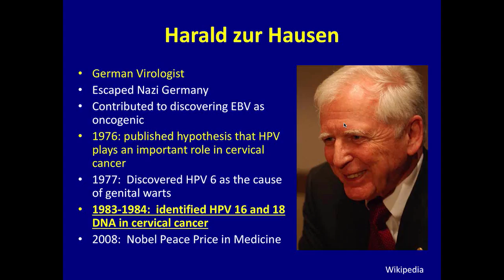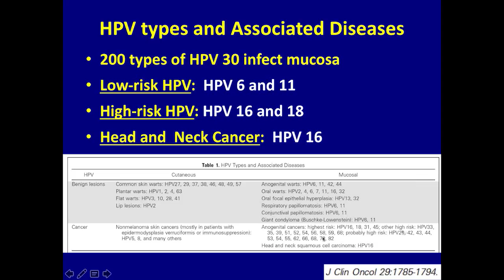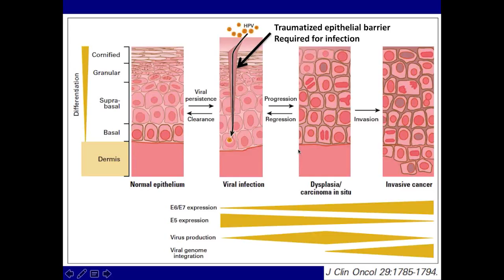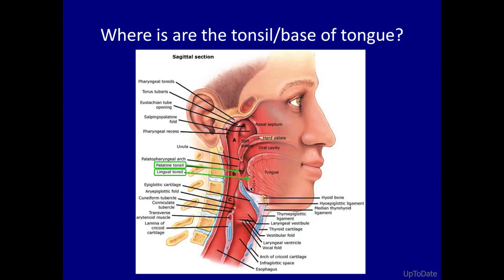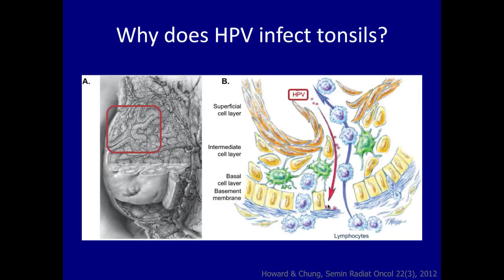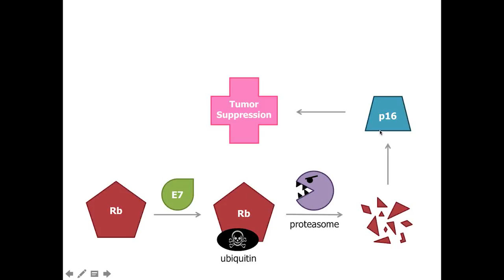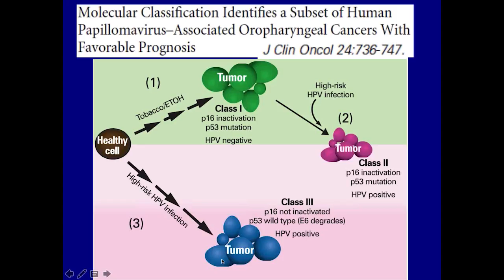What is HPV-related head and neck cancer?